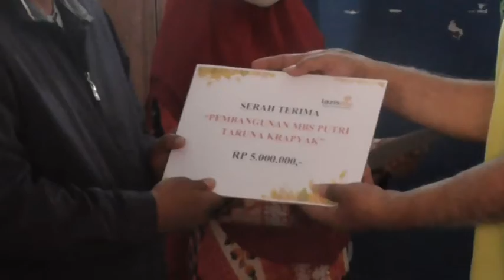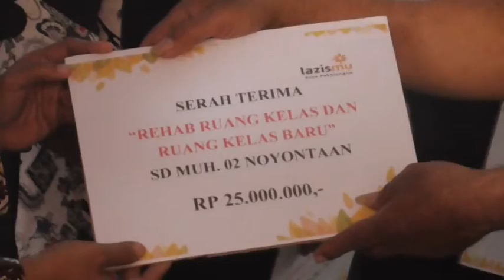LAZISMU KOTA PEKALONGAN TASARUFKAN BANTUAN PADA AMAL USAHA MUHAMMADIYAH